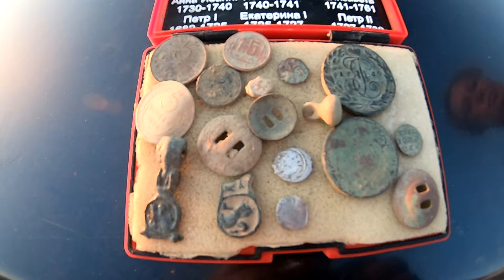Два часа копа, а находок на полноценный коп!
Выбрались вечерком покопать пару часиков, а оказалось, что коп стал вполне себе полноценным по количеству находок!